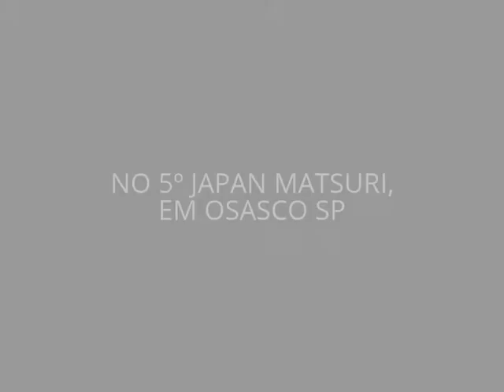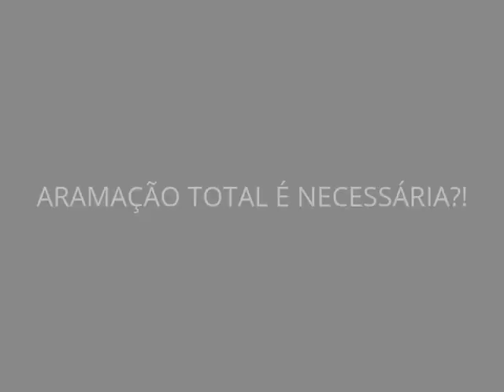Inar Bonsai Jardim 02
WORKSHOP COM INAR MOSCA

Matéria realizada na ACEMBO, durante uma exposição de bonsai no 5º Japan Matsuri de Osasco, no dia 08/06/2014, em São Paulo. Este super evento englobou vários tipos de arte da cultura japonesa, entre eles mangá, j-pop, shodô, ikebana, origami, kirigami, bon odori, etc. Estima-se a passagem de mais ou menos 15 mil pessoas nos dois dias, durante o sábado e domingo. A parte de bonsai foi encabeçada pelos super colegas Inar dos Santos Mosca e Yoneo Ōda, que também estarão junto com a gente no II Encontro do ABC do Bonsai 2014 SP! Aproveitem o clima e sintam um pouco do "gostinho" do que VOCÊ poderá encontrar em nosso evento dos dias 30 e 31 de Agosto! Bom divertimento! Nossos amigos Mac Donald Fernandes e Rodrigo Tadelle, além de outros membros do ABC do Bonsai compareceram e prestigiaram o evento.